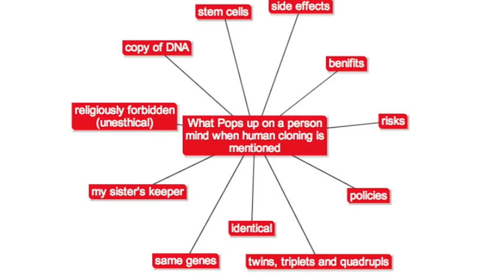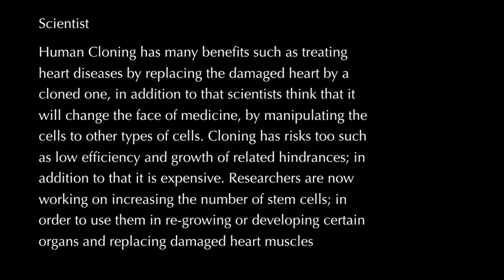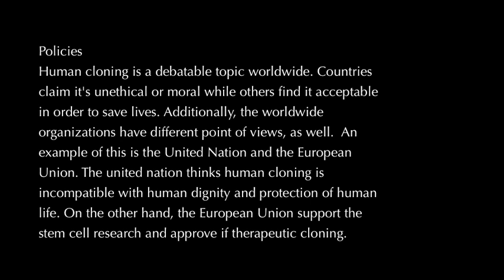Human Cloning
What is Human Cloning, how is it formed and is it acceptable or not!